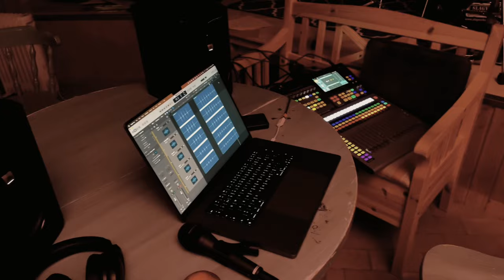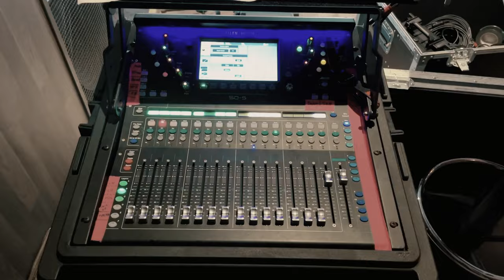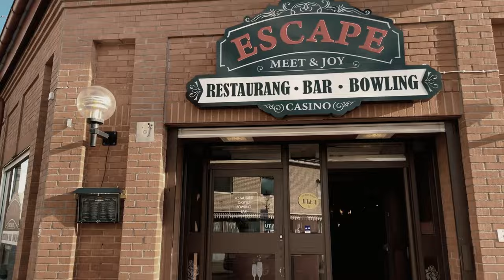Chris Tourbook: Episode 1!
Welcome to my new video series ”Chris Tourbook”!
This is pretty much a vlog of my life as a musician, doom, audio tech and metal head, there will be a lot of different things going on!
Here is the first episode, and the plan is to release weekly episodes on Sunday evenings.

Want to support me, the channel, you can do it here by giving a tip or join the support tier

All the music in the episodes are from my bands WIZDOOM and MAJESTICA, don't forget to check out them!